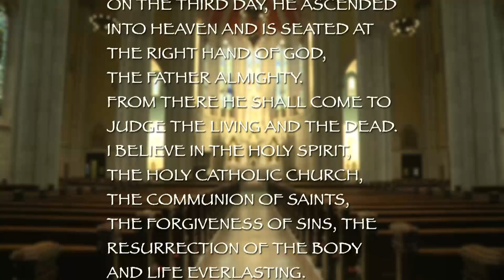Glorious Mysteries of the Rosary | South Boston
Father Robert Reed prays the Glorious Mysteries of the Rosary at Gate of Heaven parish in South Boston.

The Glorious Mysteries:
1) The Resurrection
2) The Ascension
3) The Descent of the Holy Spirit
4) The Assumption
5) The Crowning of Our Lady Queen of Heaven

It is suggested that the Glorious Mysteries be prayed on Sunday and Wednesday.